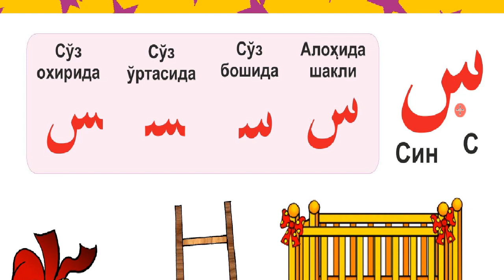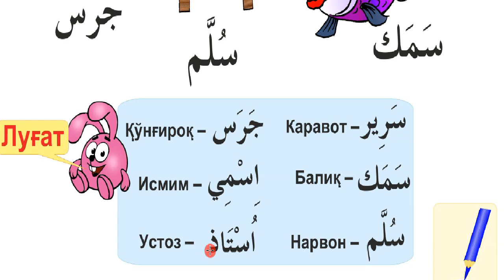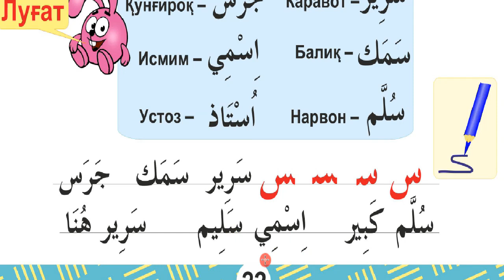19 дарс С س ҳарфи